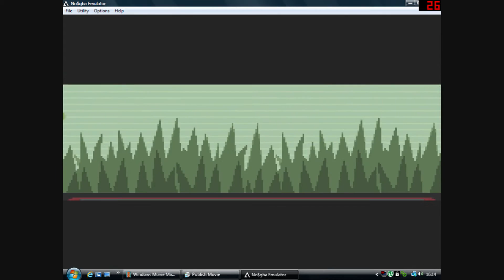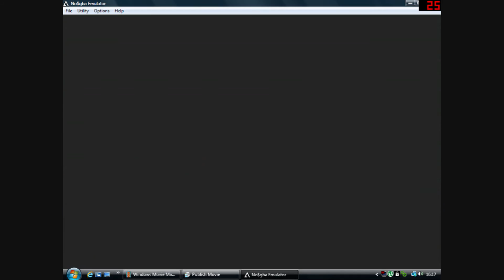pokemon emerald LP ep 2: TEAM AQUA